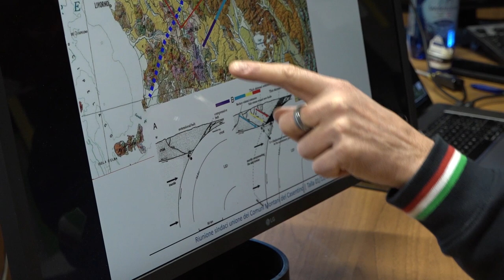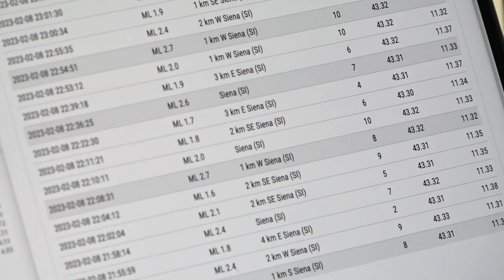Terremoto a Siena, continuano le scosse. Avvertito anche in provincia di Arezzo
Dopo la scossa di 3,5 la terra a Siena e provincia continua a tremare.
Decine le scosse registrate da ieri sera, con magnitudo fino a 2,7.
Nessuno collegamento tra questo sisma e i forti terremoti accaduti in Turchia.